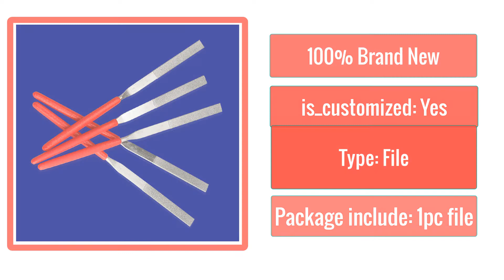Best Shina 1pc Emery File Wear-resistant Flat Grinding Tool Small Scrub File High Hardness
Shina 1pc Emery File Wear-resistant Flat Grinding Tool Small Scrub File High Hardness